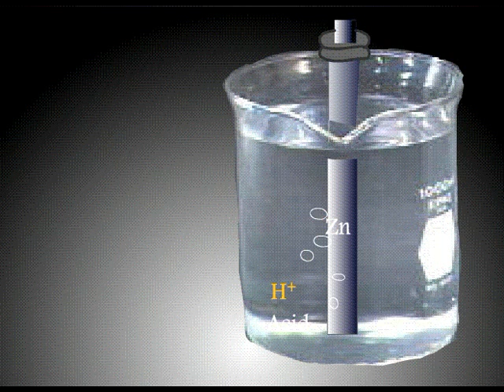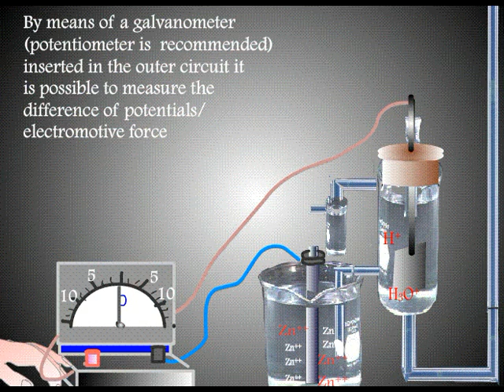Standard Hydrogen Electrode and Measure Electrode Potential